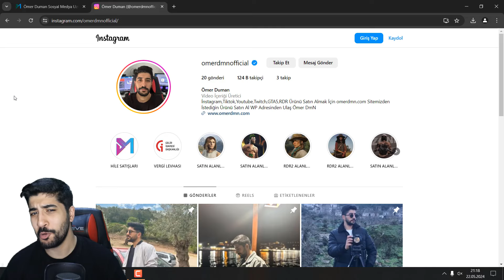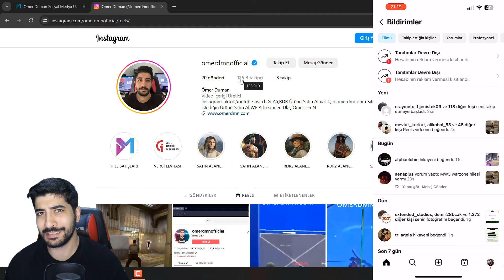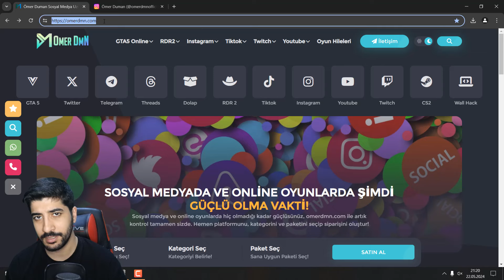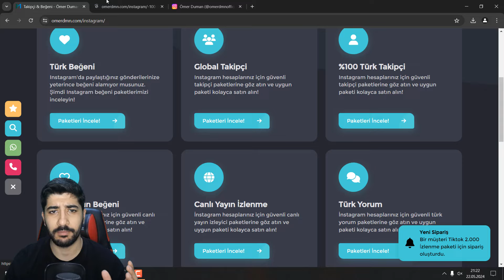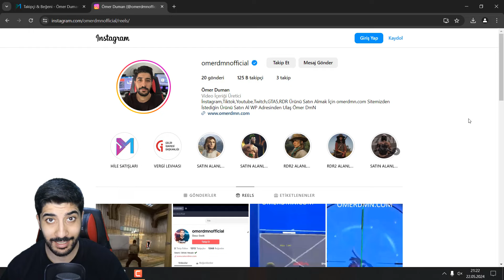İnstagram Takipçi Arttırma Reels Keşfet Hilesi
İNSTAGRAM KEŞFETE DÜŞME HİLESİ 2024
İNSTAGRAM CANLI YAYIN İZLENME VE BEĞENİ

★ SATIN AL ★

★ TAGLAR ★

Ömer DmN,
Omer DmN,
Ömer Duman,
hile,
hileleri,
hilesi,
ömerdmn.com,
instagram hile,
ömer dmn instagram,
keşfet hilesi,
insta keşfet,
instagram keşfet hilesi,
keşfete düşme hilesi,
insta takipçi hile,
instagram hile,
instagram keşfet hilesi,
instagram reels keşfet hile,
instagram hilesi 2024,
instagram reels hilesi,
instagram reels beğeni hilesi,
instagram reels hile,
instagram takipçi,
instagram izlenme,
instagram görüntülenme,
instagram keşfet,
instagram iphone hilesi,
instagram takipçi,
instagram takipçi hilesi,
instagram takipçi hilesi ios,
instagram takipçi alma,
instagram takipçi bakma,
instagram takipçi bırakma,
instagram beğeni hilesi,
instagram beğeni 2024,
instagram beğeni hilesi 2024,
instagram hile,
instagram hileleri,
instagram hilesi,
instagram takipçi
bedava instagram takipçi hilesi,
1000 instagram takipçi hilesi www instahileapp com,
instagram takipçi hilesi,
instagram takipçi görme,
instagram takipçi hilesi apk,
instagram takipçi hilesi 2024,
instagram takipçileri gizleme,